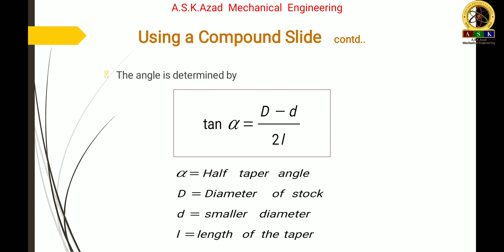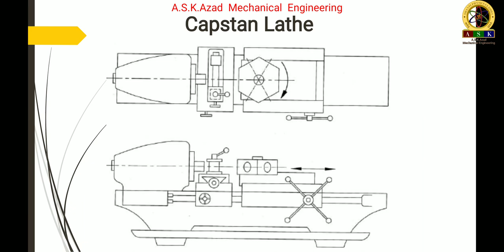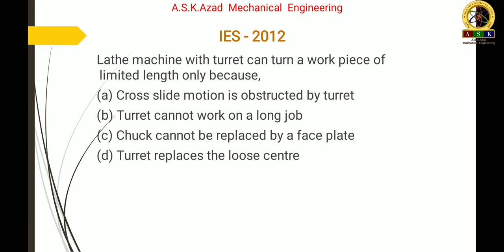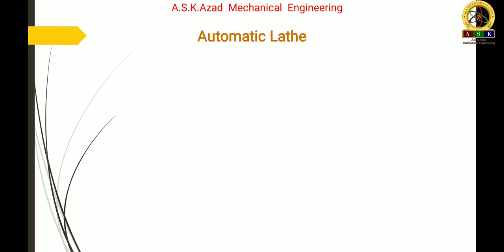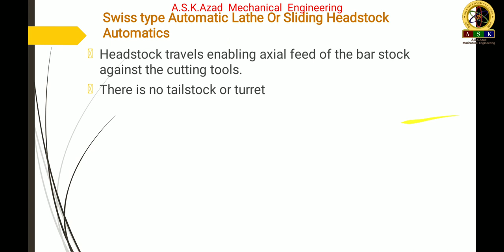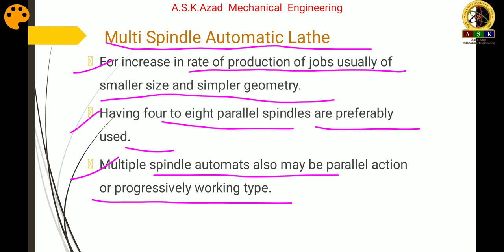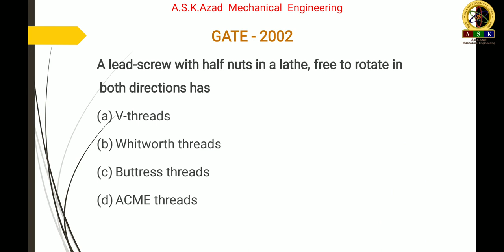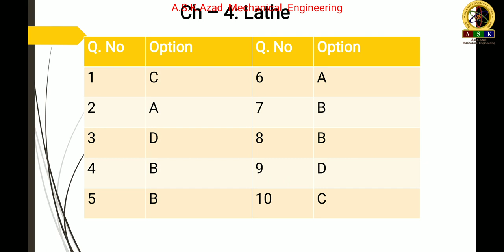6/7. Capstan lathe and Turret lathe | Turret Lathe and Capstan Lathe Difference | Lathe Machine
You will know about following topics in this video
1. Difference between capstan and turrent lathe,
2. Turret indexing mechanism,
3. Automatic Lathe,
4. Swiss type Automatic Lathe Or Sliding Headstock Automatics,
5. Multi Spindle Automatic Lathe,
6. Norton type Tumbler-gear quick-change Gear box

6. Basics of Energy and Environment : Conservation, environmental pollution and degradation, Climate Change, Environmental impact assessment